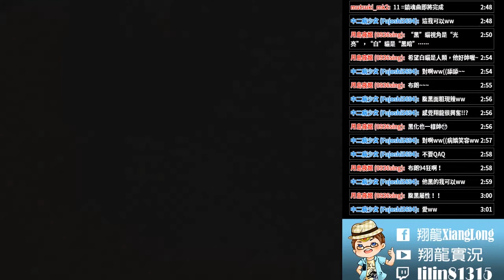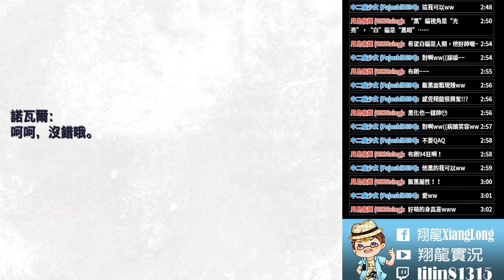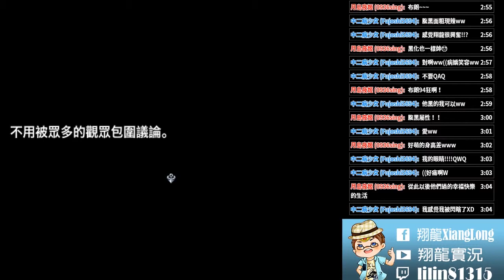克羅艾的鎮魂曲conamone 番外篇 恐怖 RPG 遊戲 ▏【翔龍實況】 #9 散波愛(END)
遊戲 : 克羅艾的鎮魂曲
作者 : ブリキの時計（ぬばりん＆ななしの　ちよ）
簡體漢化作者:絲綺拉工作室